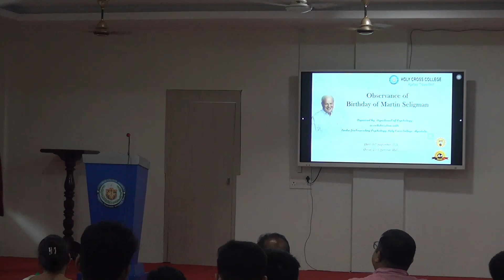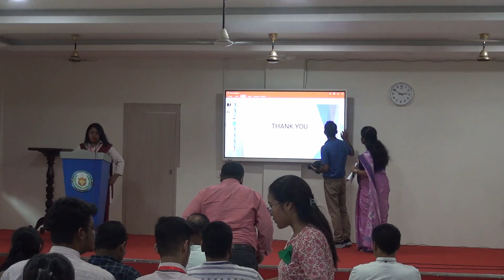Special lecture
Special lecture on mental wellness & Inauguration of Mental wellbeing club
Invited Speaker :
Dr.Santanu Ghosh MBBS, MD, (Psychiatry),
Associate Professor, Tripura Medical college. Organized by  Department of Psychology
Centre for Counseling Psychology, Holy Cross College, Agartala. Date: 06th September 2024